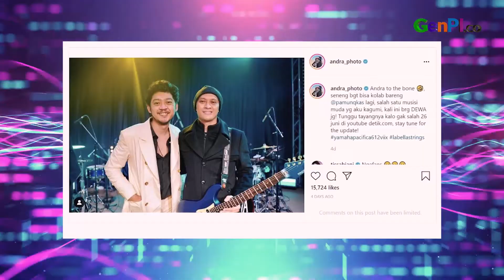Gandeng Pamungkas dan Raisa, Bukti Eksistensi Dewa 19? | Berisik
Nama besar band asal Surabaya Dewa 19 memang bukan sembarangan di dunia musik. Namun sayang, sebagian orang menilai Dewa 19 stagnan bahkan menurun dari segi kualitas. Dan baru baru ini Dewa 19 berkolaborasi dengan beberapa musisi muda, seperti Raisa dan Pamungkas. Apakah ini bukti Dewa 19 masih hidup?